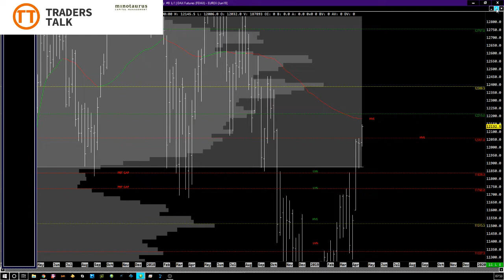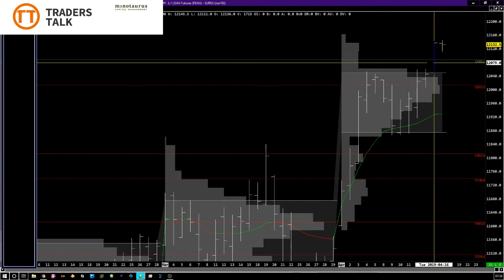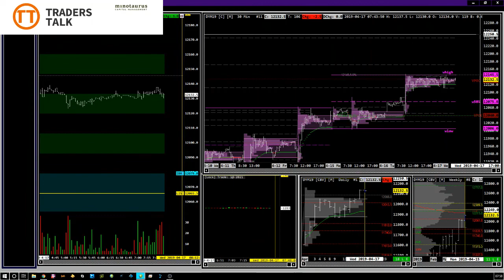Morning Meeting 17.04.2019 FDAX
Tagesausblick FDAX – 17 April 2019
Weiterhin dominiert die Oberseite den Markt im FDAX, deshalb sollte der primäre Fokus auf der Longseite liegen. Der Markt sollte nachhaltig oberhalb von 12050-
12060 bleiben um von weiteren Kursgewinnen ausgehen zu dürfen. Wir haben auf der Unterseite eine Möglichkeit bei 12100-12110 in einen Longtrade
reinzukommen in Richtung 12150 gefolgt von 12240. Sollte die 12100 nicht halten, könnte man probieren dort einen Short zu handeln in Richtung 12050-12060.
Die nächste Unterstützung wäre bei 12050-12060, diese können wir bevorzugt für einen Longtrade nehmen in Richtung 12150. Erst unterhalb von 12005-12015
könnte etwas Druck in Richtung 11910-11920 entstehen.
Weitere Unterstützungen, 11871 / 11840
Weitere Widerstände, 12241 /12337
Für die Genauigkeit, Richtigkeit, Vollständigkeit und Aktualität wird keine Haftung und keine Gewähr übernommen. Die Analysen und Texte entsprechen der persönlichen Einschätzung des Verfassers. Wir
garantieren nicht, dass Sie mit diesen Informationen Handelsprofite generieren oder Handelsverluste limitieren können. Die Inhalte stellen keine Anlageberatung oder Handelsempfehlung dar.